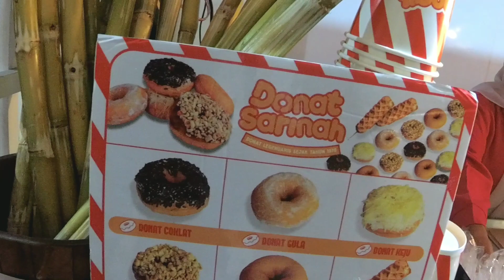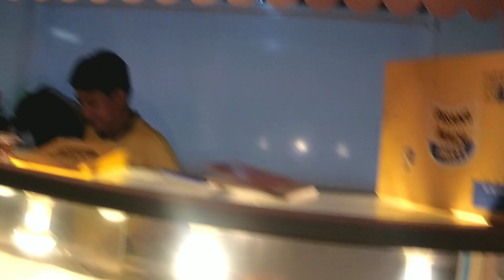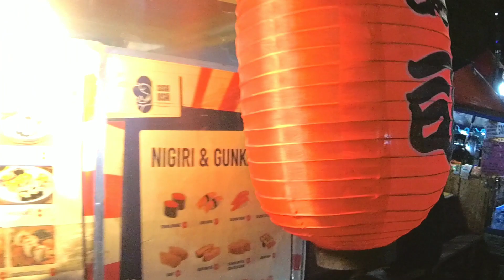Inilah yang membuat bunderan hi tetap diminati, tetapi..